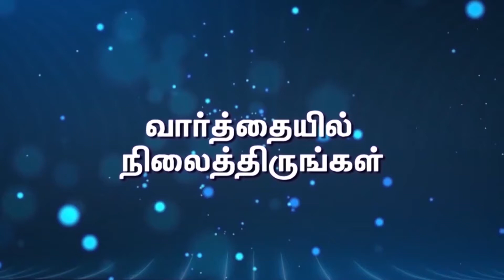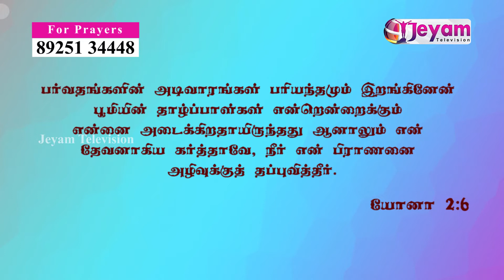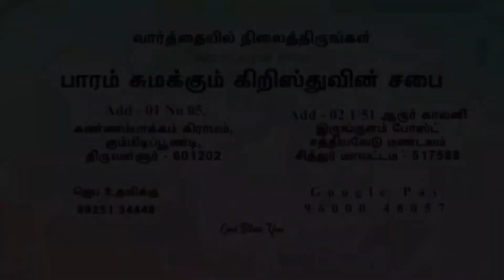Epi-21 | Rev.Y.Lalith Titus | Baram Sumakkum Kristhuvin Sabai | Jeyam Tv